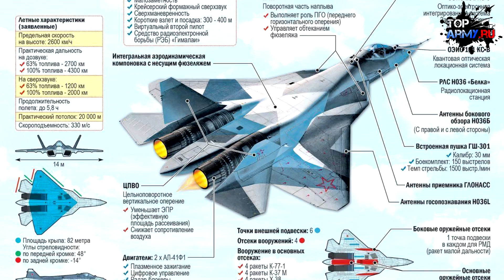Сверхманевренность, многозадачность, современное вооружение это истребитель пятого поколения Су-57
Сверхманевренность, многозадачность, современное вооружение это истребитель пятого поколения Су-57. Уже в ближайшее время Су-57 массово пойдет в войска. Генерал ВВС НАТО в сердцах махнув рукой, сказал, у русского Су 57 многозадачность, сверхманевренность, гиперзвук и новое вооружение, а у нашего Раптора псевдо - невидимость, пулеметик да пушчёнка. Одна из главных задач отечественного ОПК — освоить производство двигателя второго этапа, более известного как «изделие 30». Пока же новые «сушки» летают на двигателях четвертого поколения. С ним, в частности, Су-57 сможет поддерживать крейсерскую сверхзвуковую скорость без использования форсажного режима. Этого удалось добиться во многом за счет увеличенной тяги. Максимальный показатель достигает 11 тысяч кгс, на форсаже — более 18 тысяч кгс. Тогда как двигатели первого этапа развивают тягу 9,5 и 15 тысяч кгс соответственно. При этом удельный расход топлива остался на прежнем уровне.